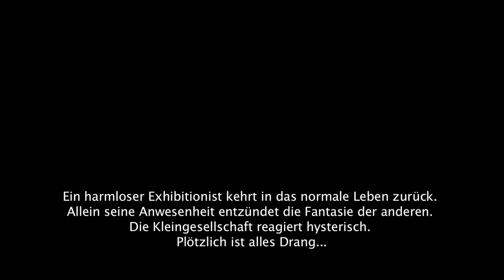Schlosstheater Moers 2010/2011: "Der Drang" von F. X. Kroetz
Schlosstheater Moers 2010/2011: Franz Xaver Kroetzs "Der Drang". Ein harmloser Exhibitionist kehrt aus dem Gefängnis ins normale Leben zurück. Allein seine Anwesenheit entzündet die Fantasie der anderen. Weil der Exhibitionist seine Sexualität nicht auslebt, leben sie die anderen. Alles ist Drang. Die Kleingesellschaft reagiert hysterisch und stürzt in heilloses Chaos. Radikal komisch und bestürzend aktuell: ein großes Kasperletheater.
Die Inszenierung wurde 2004 auf dem 23. NRW-Theatertreffen mit dem Jury-Sonderpreis ausgezeichnet und ist jetzt mit neuer Besetzung wieder zu sehen.
Regie: Ulrich Greb, Bühne: Birgit Angele, Kostüme: Elisabeth Strauß, Dramaturgie: Erpho Bell, Felix Mannheim
Mit: Magdalene Artelt, Patrick Dollas, Matthias Heße, Marieke Kregel